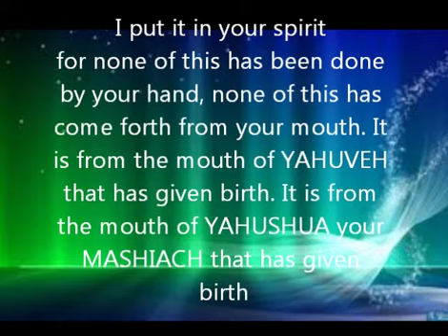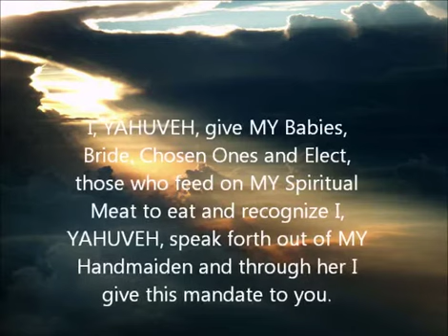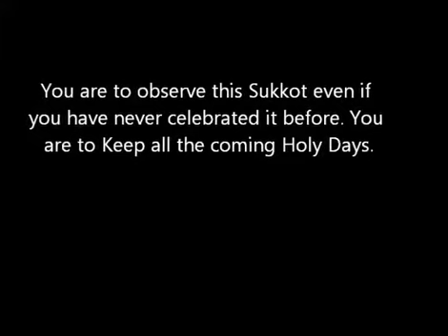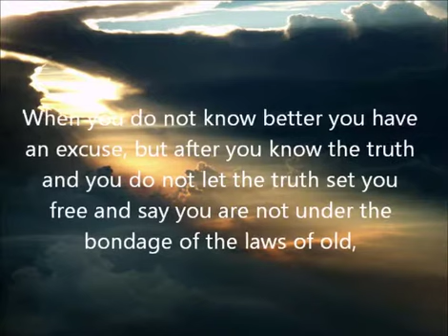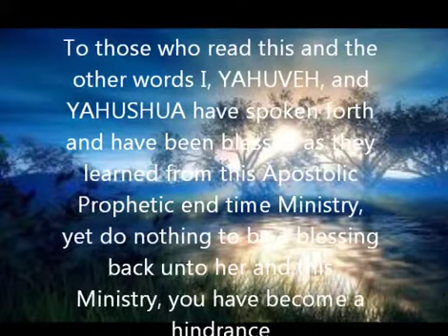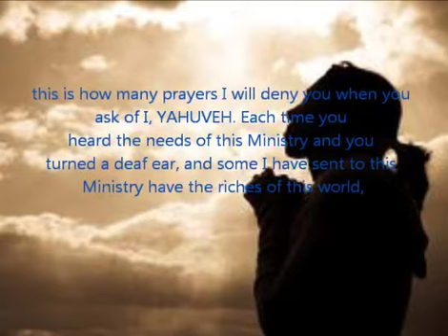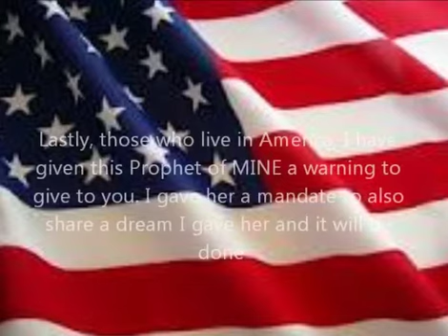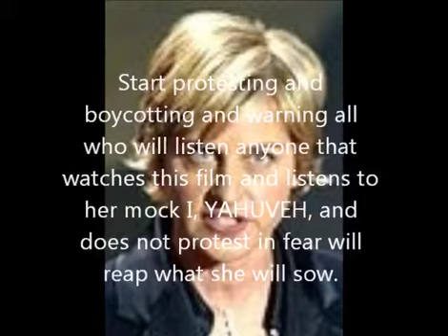AMIGHTYWIND - GOD says "Keep and Honor MY Holy Days!" (Prophecy 75)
Originally Published by InfoNews2011 on Nov 27, 2011

Prophecy 75 - Given to Apostle Elisabeth Elijah Nikomia August 27, 2004

Sorry if some of the words are hard to read in this video. You can read the Prophecy here:

I, YAHUVEH, Will Sanctify And Meet You In Your Sukkot!
[I Command You to Keep and Honor MY Holy Days]

Given to Apostle Elisabeth Elijah Nikomia August 27, 2004

The Sukkot is to be outdoors where you can behold the Sky. The Jewish people don't even realize why the Sukkot has a opening in the roof. It is to fulfill the scripture "Look Up your redemption draweth nigh for YAHUSHUA ha MASHIACH will come in the Eastern Sky" You need not fear the enemies harming you for I, YAHUVEH, will bless and protect those who are MINE and confound those who think themselves wise, as they ignore the ways of this evil world and ignore the snickers of the enemies. I shall mock those that mock you in their time of trouble.

Create a Temporary shelter that opens to the Sky. Ask ME and I shall lead and direct you how. Take your meals in this Sukkot and rest your head in I, YAHUVEH, and YAHUSHUA's loving Arms. I shall meet you there. For those who say they must work the jobs of this world, I say unto you then sow that seed into the work of the Kingdom of Heaven and see if I will not pour forth a blessing so great that will give you reason to Praise I, YAHUVEH, and YAHUSHUA. I put it upon your heart, MY Daughter Patricia, to ask these questions and write this Ringmaiden of YAHUSHUA so she will share this with others who are new to the Jewish Festivals and desire to fulfill them also. You serve a Risen MESSIAH. Should you not do what He did also to honor and keep the Jewish Holy Days? Those who have been chosen to be YAHUSHUA's Bride hear what MY prophet writes as I, YAHUVEH, give her the words.

What is good enough for YAHUSHUA is it not good enough for those who follow after YAHUSHUA ha MASHIACH? Blessings shall come to you MY Daughter for obeying and writing Elisabeth with these questions, for now others shall learn along with you. This word is meant to be shared to all with Spiritual eyes to see and Spiritual ears to hear. All others remain deaf and blind as the Evil pharaohs and Pharisees of this land.

I, YAHUVEH, give MY babies, Bride, chosen ones and elect, those who feed on MY Spiritual Meat to eat and recognize I, YAHUVEH, speak forth out of MY Handmaiden and through her I give this mandate to you. You are to celebrate all the Jewish Holy Days and the coming days of Sukkot as a reminder you are only living in a Temporary Dwelling place. Earth is your temporary dwelling place until you come home to Heaven. You are just a traveler passing through until you accomplish the job I have sent you to earth to do. Destruction is coming to this world, along with it death and disease and weather disasters created by man playing God. You are to observe this Sukkot even if you have never celebrated it before. You are to Keep all the coming Holy Days. Where your faith is your Passover will be. You are to fast on Yom Kippur, humbling yourself before I, YAHUVEH, and fasting for the evil in your land so you will be spared when death visits MY enemies who set themselves against all that is Holy.

You are to remind yourself, as you build your temporary Shelters so very frail, how any shelter created by man, how frail it is. A mere wind can knock it over but when I, YAHUVEH, and MY Son YAHUSHUA are with you in the midst of that fragile shelter, even in your fragile Temple called your body, I am easily able to protect those I call MY Babies, Bride, Chosen Ones and Elect.

*** End of Prophecy Excerpt ***

Time is short so if you haven't accepted YAHUSHUA/JESUS CHRIST as your Saviour tomorrow may be too late! Salvation Prayer video: